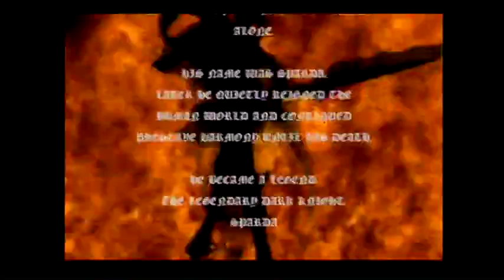Opening to Devil May Cry